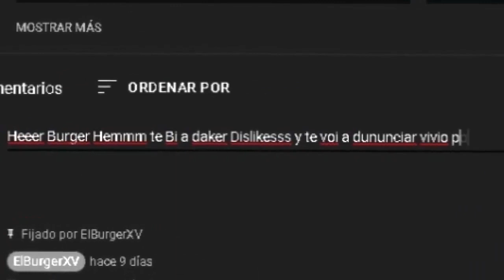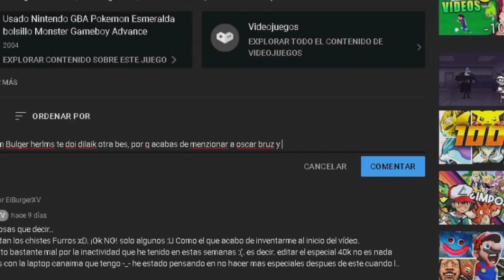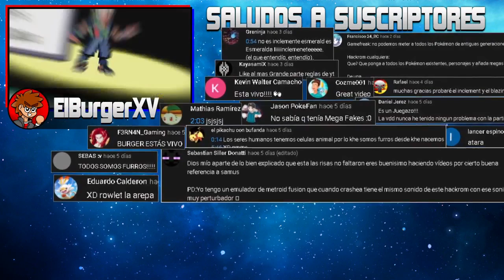¡2440 POKÉMONs & Full MEGA-E! Este JUEGO De POKEMON GBA COMPLETO en ESPAÑOL Tiene FullPower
¡HOLA! :D Hoy vamos a ver jugar y a analizar este INCREÍBLE Juego o HackRom de Pokémon GBA Que esta Completo y en Español, nos trae aparentemente ¿¡2440 POKEMONES!?, Full MegaEvoluciones, con Fake Mega evoluciones, Pokemons de la primera GENERACIÓN hasta la séptima GENERACIÓN! Nuevos Retos o Lockes o "LOKE" Como yo los llamo BalgaLa MaburranciaBurgerAlQadrado :U

→→→→→→→→→→→ ¡ATENCIÓN! ←←←←←←←←←←←

Link Directo 2 'Puedes Acceder a Twitter Sin Cuenta'
Nombre: 165.rar | Peso: 12MB | Por: Mediafire.
Crafteador Del Mod: Verserkrdark Team

¿Quien Soy?
R: Soy un Chico que le gusta entretener a las personas y pasar buenos ratos
me gusta crear música y hacer Vídeos.

hack roms pokemon gba español completos 2022
descargar hack roms pokemon gba español completos 2022
hack roms pokemon gba español completos 2022 con mega evoluciones